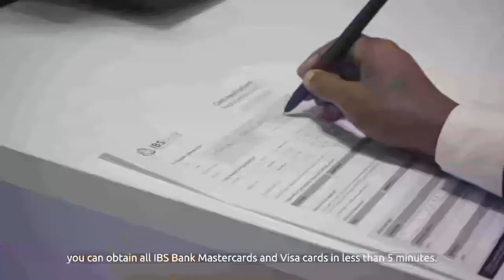Abwaan Ibraahim Muumin Nuur ”Waxaan ka seexan waayey ereygii ahaa Amxaar ayaa Xamar iga xiga,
Abwaan Ibraahim Muumin Nuur (Abwaan Liiro) ”Waxaan ka seexan waayey ereygii ahaa Amxaar ayaa Xamar iga xiga,